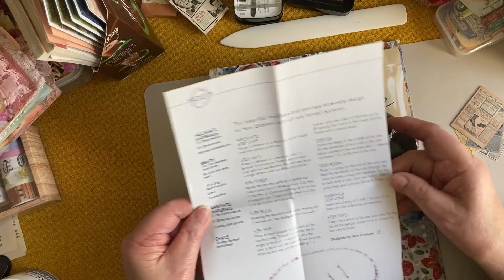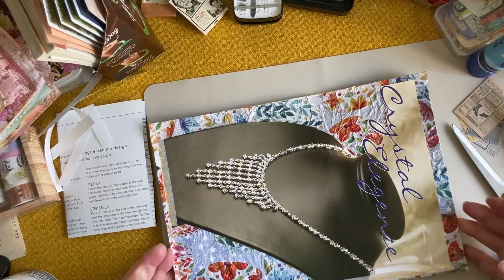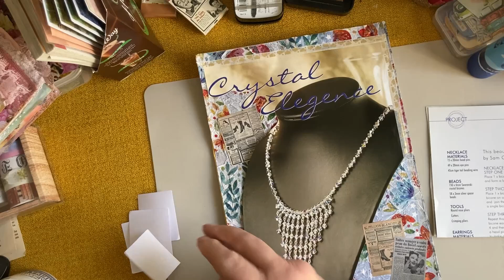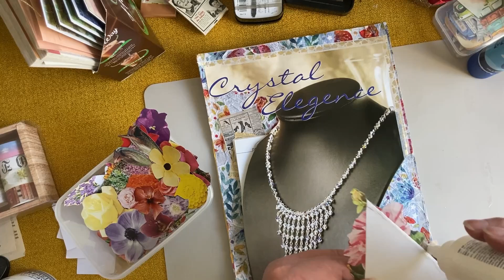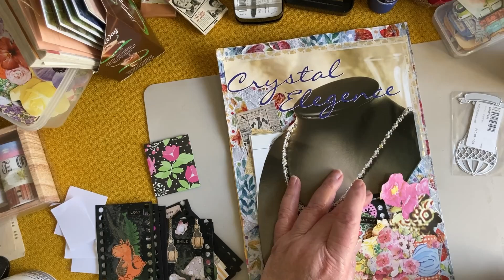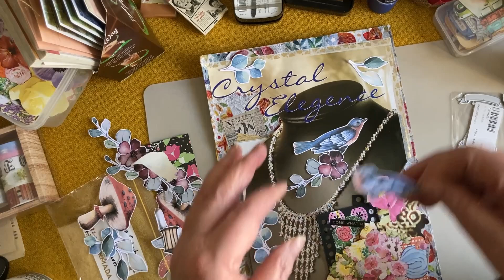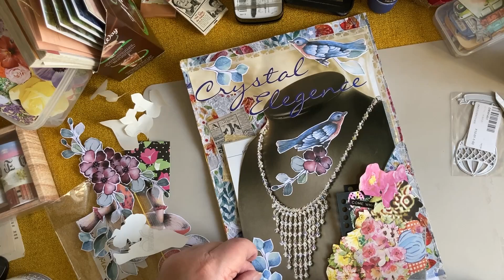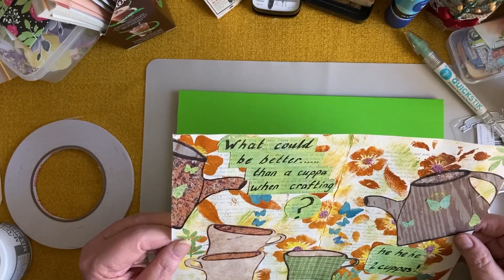Working in Mega Junk, Ep 1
A big thank you to Helen H from Moss Cottage for the inspiration to make a huge junk journal using mostly rubbish stuff and things that would normally go into landfill.  This is the ultimate in recycling for junk journals.  Please keep coming back to see the progress take place in this Mega Junk Journal.